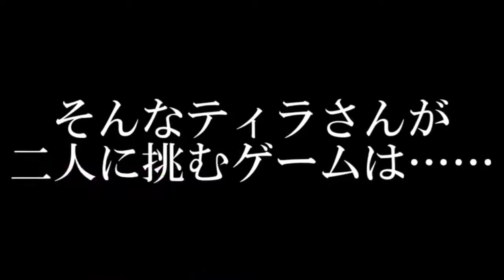【ティラ編】得意ゲーム対決！ 必ず勝てるゲームで挑んだ男！【実写】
モンバトよりも実力が出るゲームを選んで勝ちに行った男。

みんなそれぞれ好きなゲームで争うっていいですね。
友人に話して実現できた企画なので楽しかったです。
また今度やりたいな、と思います。